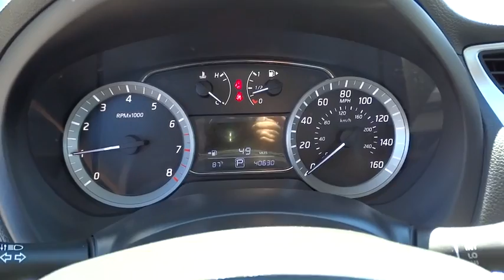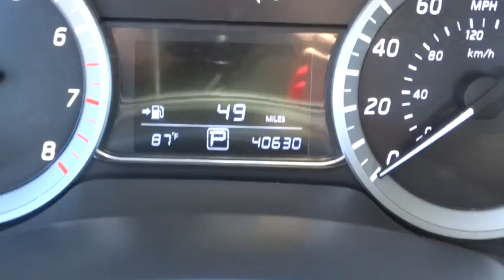2015 NISSAN SENTRA Reno, Carson City, Northern Nevada, Roseville, Sparks, NV FY248213P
2015 NISSAN SENTRA
2015 NISSAN SENTRA 4DR SDN I4 - Stock#: FY248213P - VIN#: 3N1AB7APXFY248213

CARFAX 1-Owner, Clean. JUST REPRICED FROM $12,582, EPA 39 MPG Hwy/29 MPG City!, $1,200 below Kelley Blue Book! SV trim. Bluetooth, CD Player, Keyless Start, Back-Up Camera, Satellite Radio, iPod/MP3 Input, Non-Smoker vehicle. CLICK NOW!br /br /br /Approx. Original Base Sticker Price: $18,400*. br /br /KEY FEATURES INCLUDEbr /Back-Up Camera, Satellite Radio, iPod/MP3 Input, Bluetooth, CD Player, Keyless Start. MP3 Player, Keyless Entry, Remote Trunk Release, Steering Wheel Controls, Child Safety Locks. Nissan SV with Graphite Blue exterior and Charcoal interior features a 4 Cylinder Engine with 130 HP at 6000 RPM*. Non-Smoker vehicle. br /br /PURCHASE WITH CONFIDENCEbr /CARFAX 1-Owner AutoCheck One Owner br /br /EXPERTS RAVEbr /Edmunds.com explains Upscale and spacious interior; priced lower than many rivals; high fuel economy; generous trunk space; useful infotainment features.. br /br /EXCELLENT SAFETY FOR YOUR FAMILYbr /Electronic Stability Control, Brake Assist, 4-Wheel ABS, Tire Pressure Monitoring System, Front Disc/Rear Drum Brakes br /br /OUR OFFERINGSbr /Lithia Volkswagen of Reno sells new and used cars, trucks and SUVs near Sparks and Carson City, Nevada. We offer financing options and incentives for all Nevada Volkswagen customers. Conveniently accessible from I-580, our sales department is open seven days a week to serve you. Just a few miles south of I-80 and downtown Sparks, we are located at 7063 South Virginia Street in Reno. Price contains all applicable dealer incentives and non-limited factory rebates. You may qualify for additional rebates; see dealer for details. br / Some of our used vehicles may be subject to unrepaired safety recalls. Check for a vehicle's unrepaired recalls by VIN